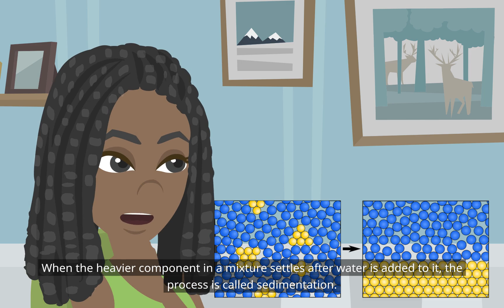Elementary Science Class 6: Separation of Substances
Handpicking and threshing
Winnowing and Sieving
Sedimentation, Decantation and Filtration